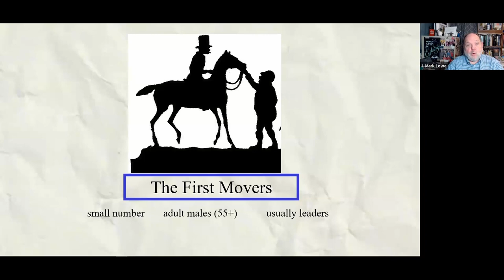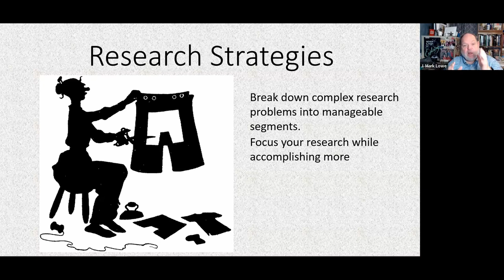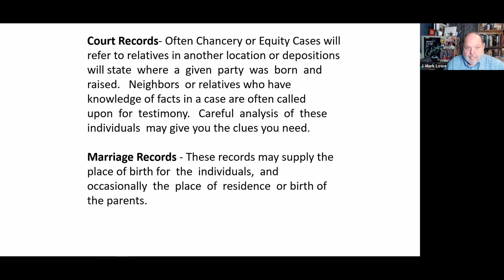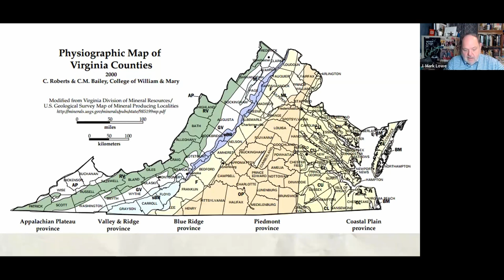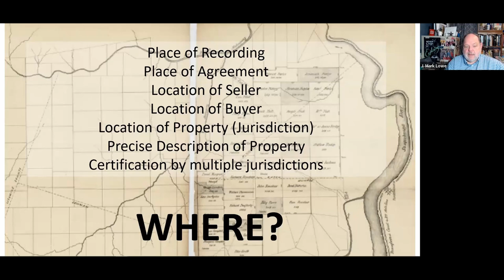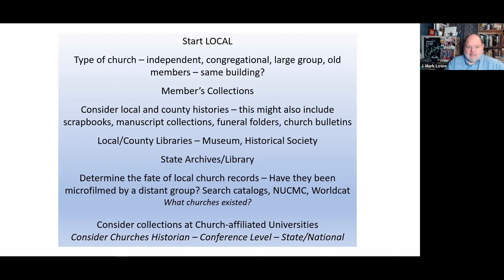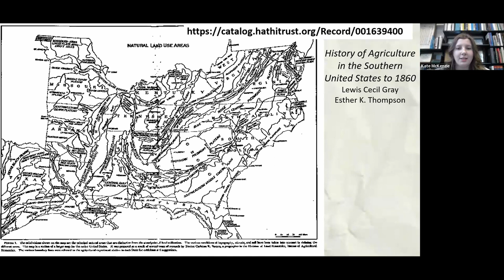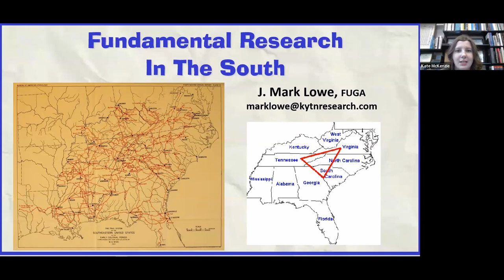Fundamental Research in the South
This presentation will cover major concepts to consider with your family research in the southern United States including migration, settlement patterns, religion, land, and geography. Learn how to find available resources and develop a strategy to find your southern ancestors.

J. Mark Lowe has been researching families for more than 55 years. He grew up in Tennessee with extensive family roots in Kentucky. He has traveled extensively in both states and enjoys sharing his love of genealogy and the joy of research with others including some historic reenacting.

As a researcher and lecturer, Lowe enjoys working with Genealogical groups and professional organizations. He was a former President of the of the Association of Professional Genealogists, former Vice President and Secretary of the Federation of Genealogical Societies,

 In the process of teaching others, Mark builds his own skills and insight for research. His experience as a Classroom Teacher, Principal and Professional Researcher provides a different perspective for each research problem.